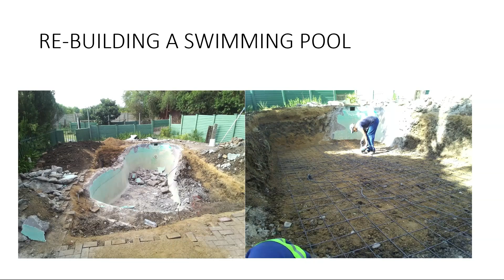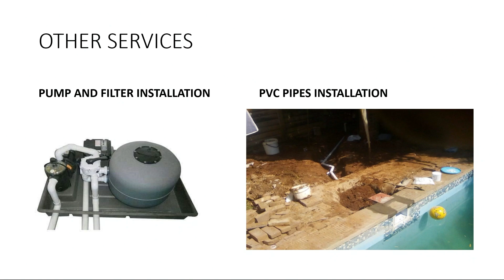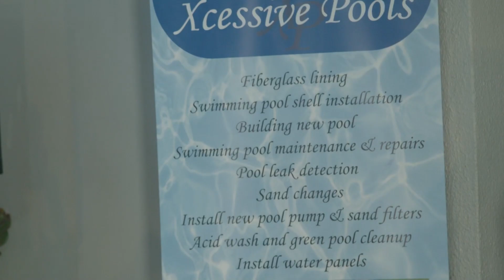Tsosoleto Maleho talking about Growing your Customer Workshop#JoinUsForTEA - Welkom, FS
JoinUsForTEA at the TEA Kasi Business Workshop in Welkom, Free State. Our theme is "Growing Your Customers." Sales is the lifeline of every business, without sales your business will shut down. Sales is not reserved for special individuals, but they are a skill every entrepreneur must learn and harness daily. This aim of this workshop is to unpack how you can grow your customers, how you can retain them, and how to upsell to your customers while tapping into their network. Don't miss this opportunity to expand your mindset, take advantage of opportunities available, and grow within the Township Economy. Impacting kasi entrepreneurs one township at a time.

We're also hosting a Pitching Competition, with an amazing grand prize of R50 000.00! Participation is only for registered attendees for this Mafikeng workshop. Pitch entry application emails will be sent to registered attendees 4 days prior to the TEA Kasi Business workshop, so be ready to submit a captivating 1-minute pitch along with your compliance docs.

If you have a small business you'd like to exhibit? We're offering free exhibition space on a first-come-first-serve basis. But hurry, we only have 15 spots available!

This workshop aims to bring together entrepreneurs in the township economy, equipping you with soft and practical skills for your business journey. Walk away inspired, with practical knowledge and a network of fellow entrepreneurs.